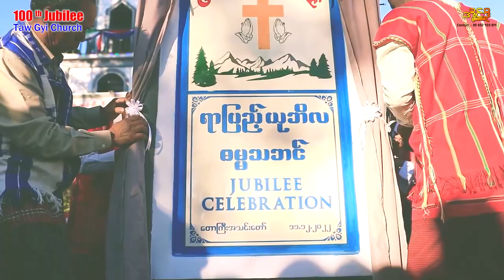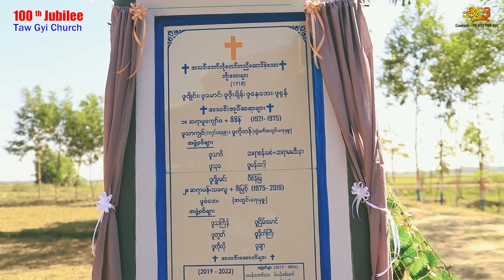100 Years Jubilee Thanksgiving Service / Taw Gyi (Sar Phyu Su)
Taw Gyi Church Dedication and 100 Years Jubilee Thanksgiving Service

Camera / Edit / Color - Sa Kyaw Thet Aung (အိုင်ဒို Photo & Video)